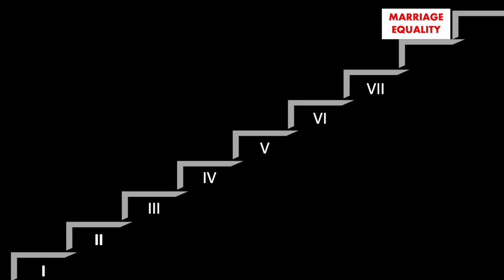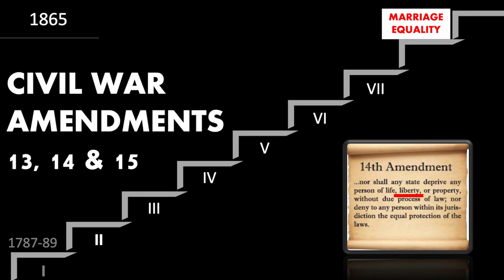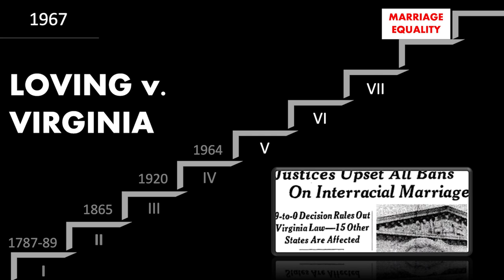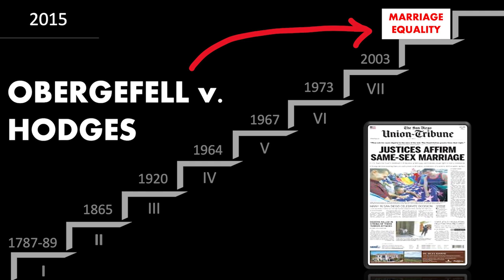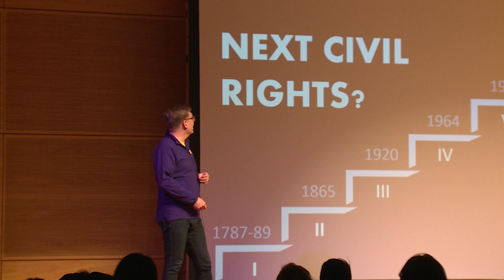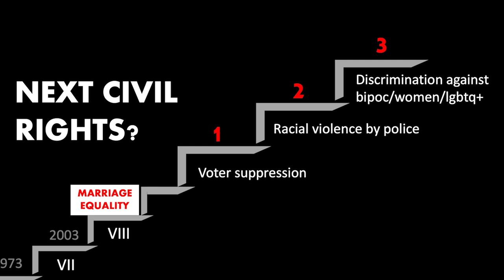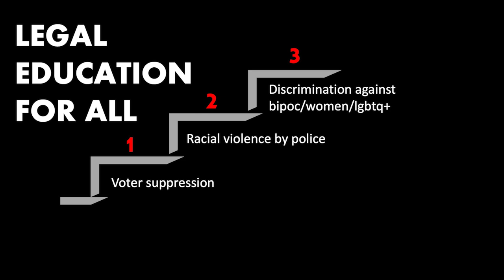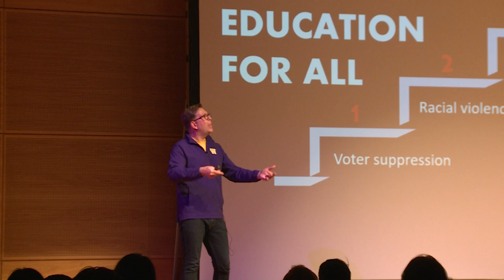Learning the Law Can Be Your Most Powerful Tool for Social Change | Theo Myhre | TEDxUofW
Theo explains how accessible law education is the key to social change.  Theo Myhre has taught law for over 15 years and has won multiple awards for his teaching, including the Distinguished Teaching Award in 2021, the Excellence in Graduate Teaching Award in 2021 and 2020, and the Honors' Excellence in Teaching Award in 2017. He also co-founded the Masters of Jurisprudence 1-year degree program for people wanting legal education, but who do not want to practice law. He believes strongly that legal education should be for everybody and teaches courses to all the student populations at the university. He focuses on empowering students with legal understanding and legal skills. He has also been a licensed attorney in Washington since 2000 and served as a judicial law clerk for Justice Charles Johnson of the Washington State Supreme Court. He received his Juris Doctorate from Seattle University, a Master of Arts in History from Boston College, a Master of Arts in Modern European Intellectual History from Drew University, and an interdisciplinary Bachelor of Arts from the Evergreen State College. He resides in Seattle and lives happily with his husband and their big dog "Bae." This talk was given at a TEDx event using the TED conference format but independently organized by a local community.